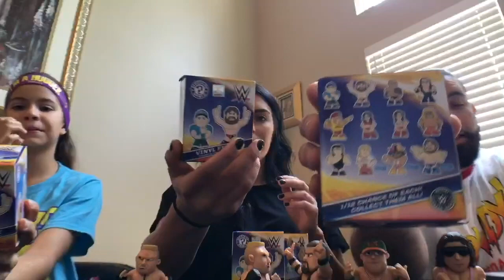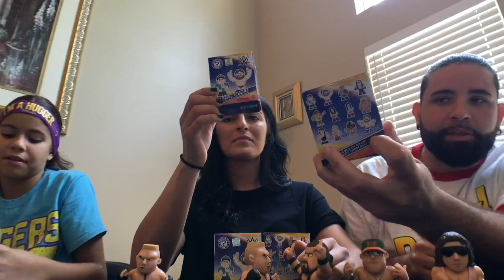Pt 1 Sonya Deville WWE Mystery Minis Episode of Toyquest101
Our part 1 of our highly anticipated episode of Toyquest101 starring WWE superstar Sonyadeville Daria Berenato is here! We will feature NEVER before seen footage of Sonya competing at the age of 16 and talk to her about her journey to the WWE. Join us as we unbox WWE season 1 & 2 Funko mysteryminis and cover topics like  her first MMA match wwe Tough Enough , NXT and women equality with the epic announcement of the women's Evolution pay-per-view.  We will have a new challenge from her and some autograph giveaways as well.  All this and more as Sonya ( Daria Berenato )  supports autism and kids with special needs on Toyquest101

Follow and Support ToyQuest101 ❤

FTC Legal Disclaimer - Some links found in the description box of our videos may be affiliate links, meaning we will make commission on sales from things you purchase  through our links. Its also a way for us to keep our partnerships with our vendors who supply us with content for the show. This is at no extra cost to you to use my links/codes, it's just one more way to support us and our channel! :)